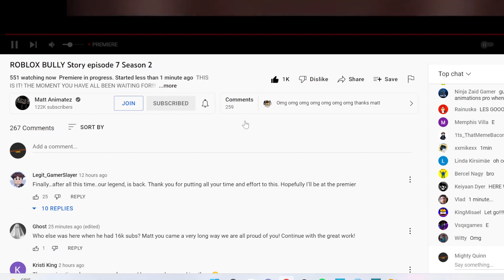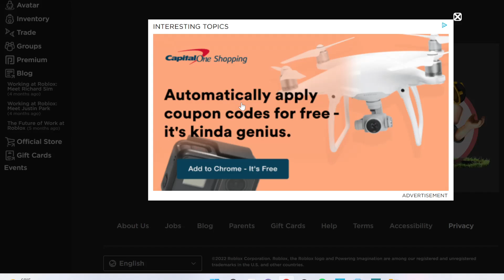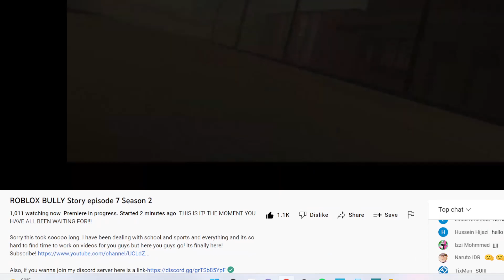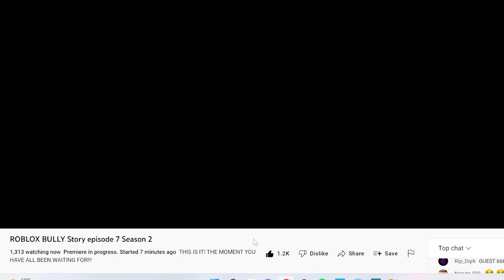REACTING TO EP 7 SEASON 2 MATT ANIMATEZ ( this isn't the end)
omg this is awesome